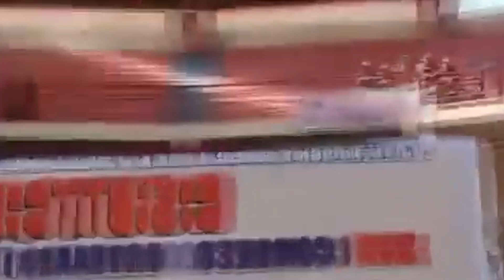PRESIDENTE ARCE FUE RECHAZADO EN CONGRESO DE CSUTCB NADIES LO QUIERE...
CONGRESISTA CAMPESINOS NO ACEPTAN QUE PRESIDENTE ARCE DIVIDA LAS ORGANIZACIONES DE BOLIVIA..
Bolivia Presidenteluisarce Congresocsutcb-bolivia#Rechazanluisarce.